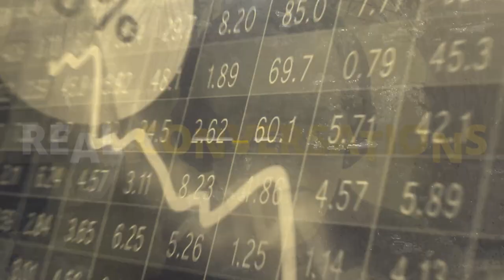S4:E7 Economics Explored: Exploring the US Banking Crisis with Gene Tunny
In today’s episode, we share a recent interview with Gene Tunny from Economics Explored podcast. Join us in this in-depth conversation and learn insightful perspectives on the US financial system, the Reserve Bank of Australia, the Federal Reserve, banking crises, the FDIC, economic cycles, cryptocurrencies, and the historical trajectory of the US dollar.

We discussed:

✅How did Addison Wiggin arrive at the conclusion that the US financial system is in danger of collapse?
✅Will the Reserve Bank of Australia increase interest rates again, and what could be the potential implications?
✅What challenges and uncertainties surround the role of the Federal Reserve as the lender of last resort?
✅How does Addison view the objectives and actions of the Federal Reserve in relation to employment?
✅What are the key factors contributing to banking crises, and what is the role of regulation in preventing them?
✅How does the FDIC impact public confidence in the banking system, and what happens if confidence is lost?
✅Why is it crucial to understand the dynamics of economic booms and busts?
✅How does cryptocurrency fit into the broader narrative of the current financial landscape?
✅What has happened to the US dollar since the establishment of the Federal Reserve in 1913?

Timestamps:
0:00  Introductions
6:50  Bank Runs
10:30  Austrialian Federal Reserve Rates
15:29  “The Uncertain Lender of Last Resort”
23:40  Jobs
26:19  $$$ as World Reserve Currency
29:00  Big Booms & Bigger Busts
38:00  Debt Ceiling Debate
44:45  SVB Oversight Errors
50:00  “It’s a confidence game”
01:00:00  Paul Volker & Inflation Psychosis
01:10:00  Fiscal Wakeup Tour